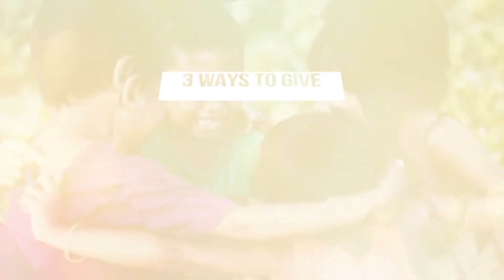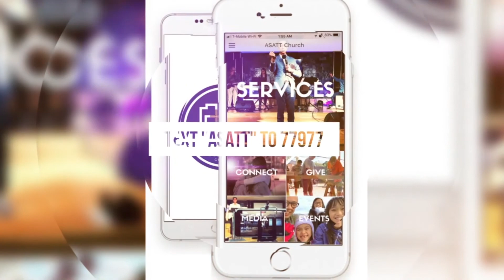Get READY.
CLICK HERE to GIVE